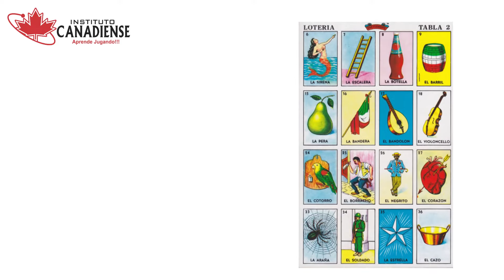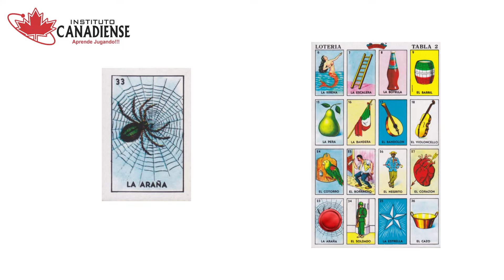Juguetes Mexicanos - Matemáticas 1° Primaria - Pág 127